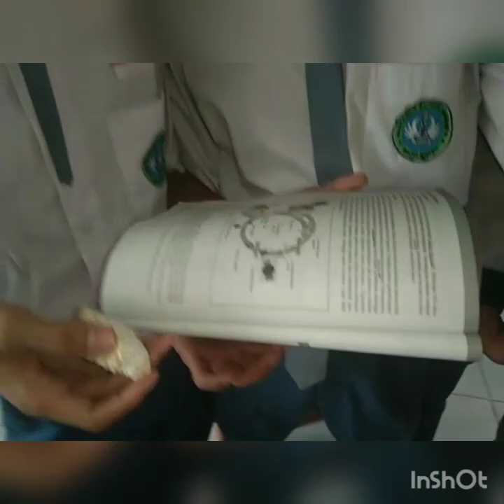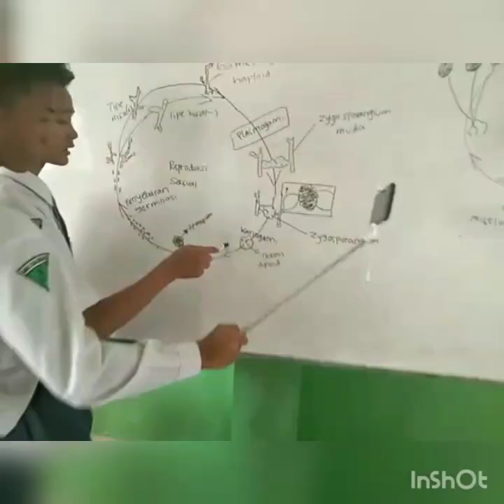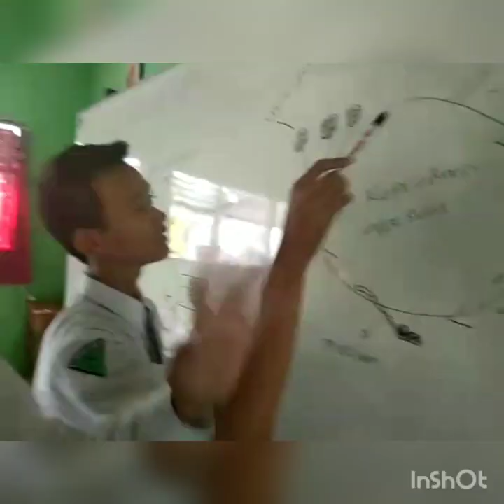"VLOG TENTANG JAMUR PADA TEMPE" kelas 10 IPA 1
Vlog jamur tempe yang merupakan jamur jenis filum zygomicota.
Ciri dari jamur tersebut adalah
-Hidup di tempat lembab
-Dapat membentuk zygospora
-Hifa tidak bersekat

Terimakasih.

science one
MAN 2 BOJONEGORO